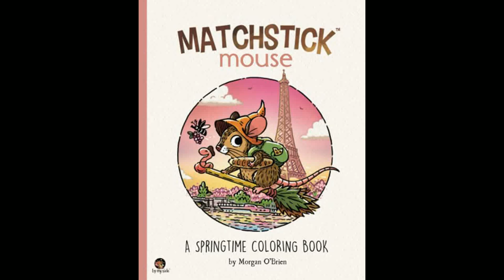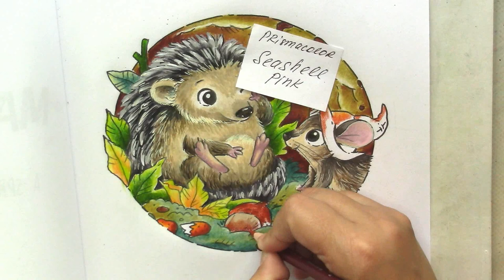Visiting Mr.Hedgehog. Part 2 Coloring with Prismacolor and ARRTX in 'Matchstick Mouse: Springtime'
Matchstick Mouse: A Springtime Coloring Book (Amazon USA) (Amazon FR)
TOOLI-ART Acrylic Paint Markers Paint Pens
Prismacolor Premier Colored Pencils